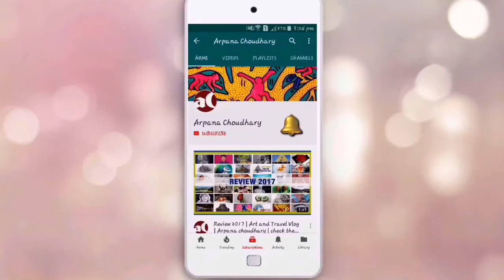How to paint Ladybug | Insect painting | acrylic painting demo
Hi, this channel is dedicated to how to paint with acrylic colours. If you want to be an artist and learn this particular medium than you can find here many do it yourself projects on canvases and paper which you can try.

Best Wishes
Arpana Choudhary